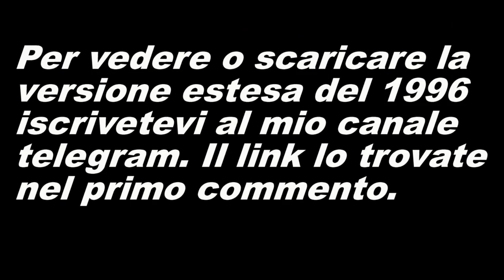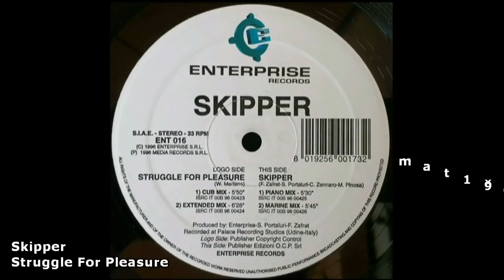1996 - Tutti i più grandi successi musicali in Italia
In Italia Lamberto Dini da già le dimissioni da primo ministro, ad aprile si torna al voto e le elezioni vengono vinte dalla coalizione del centro sinistra guidata dall'Ulivo di Romano Prodi. Il 20 maggio grave colpo alla cupola corleonese: viene arrestato il boss Giovanni Brusca, esecutore materiale della Strage di Capaci in cui morì il giudice Giovanni Falcone. Pietro Pacciani viene assolto dalla Corte d'appello di Firenze per non aver commesso il fatto, dopo essere stato condannato all'ergastolo per i delitti del Mostro di Firenze. Era in carcere da 1.100 giorni. Il 29 gennaio un incendio distrugge il Teatro La Fenice di Venezia. Nel panorama internazionale Usa E Russia hanno i loro presidenti. Clinton viene rieletto per un secondo mandato mentre Boris Elstin viene eletto per la prima volta. In Inghilterra Diana Spencer e Sarah Ferguson cessano di essere reali dopo che la Regina Elisabetta pubblica le lettere patenti sulle ex mogli divorziate dei principi inglesi. Il 19 novembre avvenne la storica visita di Fidel Castro in Vaticano. Il 5 luglio è una data importante per la scienza: ad Edimburgo nei laboratori del Roslin Institute nasce la pecora Dolly, il primo mammifero frutto di clonazione. Gli Oscar 1996 videro il successo del film Braveheart che vinse 5 premi tra i quali miglior film e regia (Mel Gibson). Attore e attrice protagonista andarono rispettivamente a Nicolas Cage per Via da Las Vegas e Susan Sarandon per Dead Man Walking. Attore e attrice non protagonista andarono a Kevin Spacey per I soliti sospetti e Mira Sorvino per La dea dell'amore. Premio Oscar anche al film italiano Il Postino per la colonna sonora di Luis Bacalov. Nei Cinema (stagione 96/97) Il Ciclone è il film più visto con 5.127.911 spettatori. A seguire Il Gobbo di Notre Dam (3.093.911), Independece Day (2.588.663), A Spasso nel tempo (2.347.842), La carica dei 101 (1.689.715). Da segnalare Mission Impossible (7°), Evita (13°), Trainspotting (18°). Il mondo perde uno dei più grandi attori mai esistiti: il 19 dicembre muore Marcello Mastroianni. Il Festival di Sanremo viene vinto da Ron e Tosca con Vorrei incontrarti fra cent'anni mentre per le nuove proposte la spunta Syria con Non ci sto. Festivalbar si concluse con la vittoria sia nei singoli che nei 33 giri di Eros Ramazzotti con Più bella cosa e Dove c'è Musica. il 13 settembre Tupac Shakur viene assassinato. E' l'anno delle Olimpiadi di Atlanta dove l'ultimo tedoforo Mohammed Ali commuove il mondo. Gli Usa stracciano tutti con 101 medaglie totali, a seguire Russia e Germania. Grandioso 6° posto dell'Italia con 35 medaglie di cui 13 ori (2 di Antonio Rossi nella canoa, Yuri Chechi, 4 nel ciclismo, 3 nella scherma, 2 al tiro e 1 nel canottaggio). Memorabile record del mondo di Michael Johnson sui 200 mt. Gli Europei di calcio si svolgono in Inghilterra vinti dalla Germania contro la sorprendente Repubblica Ceca di Nedved. Mesta uscita dell'italia di Sacchi ai gironi, risultato che portò Sacchi alle dimissioni. Strepitosa annata della Juventus che vinse la Champions League contro l'ajax e l'intercontinentale contro il River Plate. Lo scudetto lo vinse il Milan di Weah, la Coppa Uefa la vinse il
B.Monaco e la Coppa Coppe il Psg. Il Pallone d'oro andò scandalosamente a Matthias Sammer. Il mondiale di F1 viene vinto da Damon Hill su Williams. Michael Jordan torna a giocare e i Bulls diventano campioni per la 4° volta. Martina Hingis è la più giovane
tennista (15 anni e 282 giorni) a vincere il torneo di Wimbledon nella categoria del doppio femminile. Richard Krajicek vince il torneo spodestando Sampras.